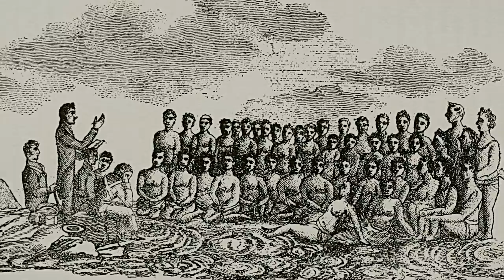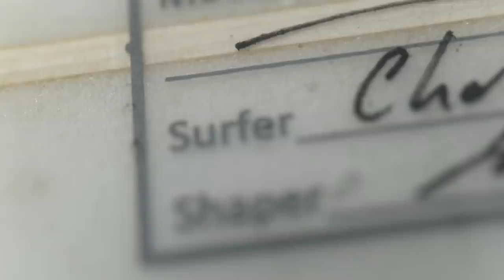How surfboards connect us to nature | Small Thing Big Idea, a TED series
Here's how the surfboard changed our relationship to water, according to fuseproject founder Yves Béhar.

Small Thing Big Idea, a TED original series, celebrates the lasting genius of everyday objects so perfectly designed that they changed the world around them.